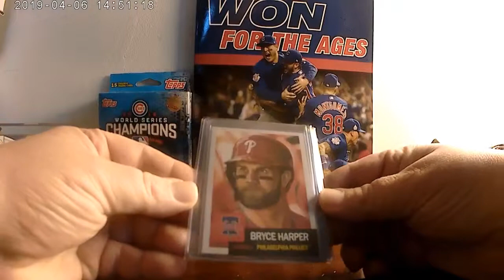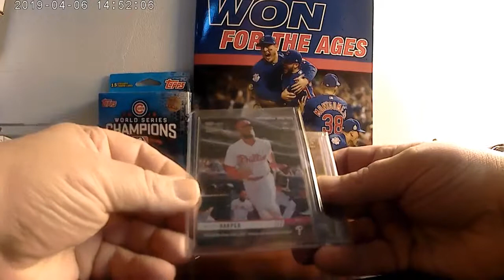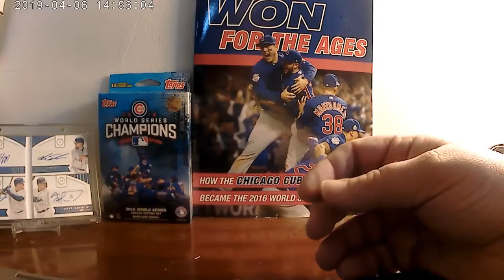Saturday Mail Day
Received an order from Topps Baseball Company.  Two different sets, the Living Set cards 163, 164, 165 and Topps Now Opening Day